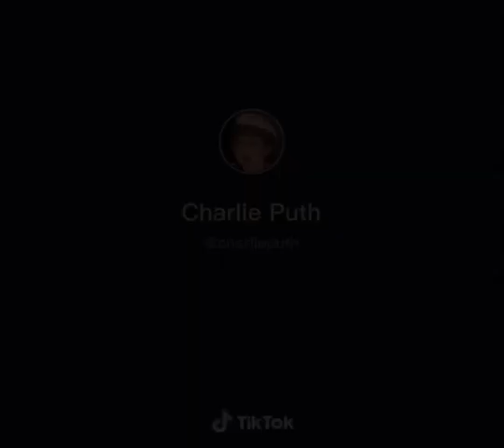Charlie Puth - TikTok | November 1, 2020